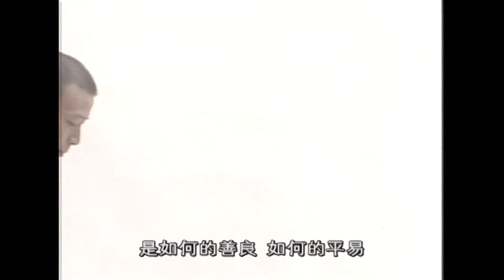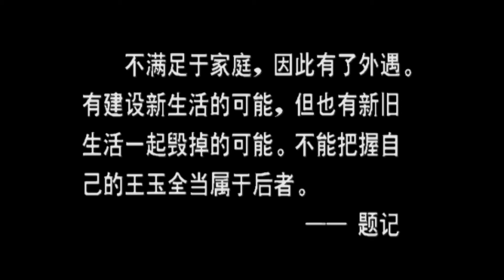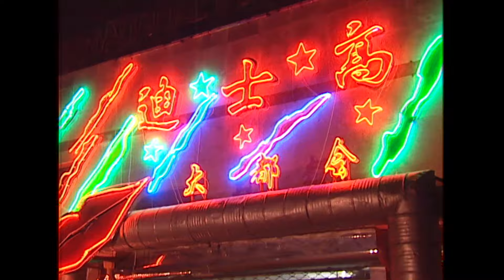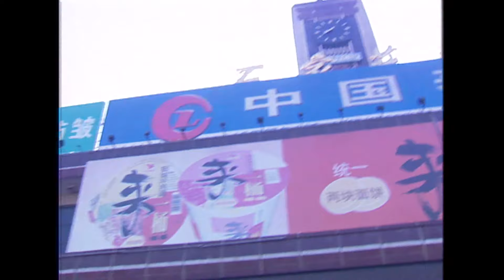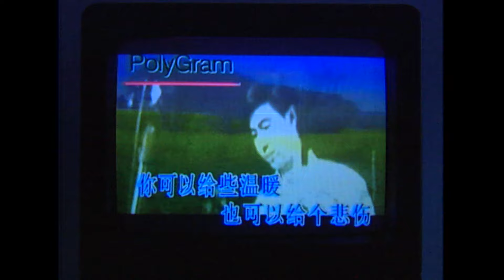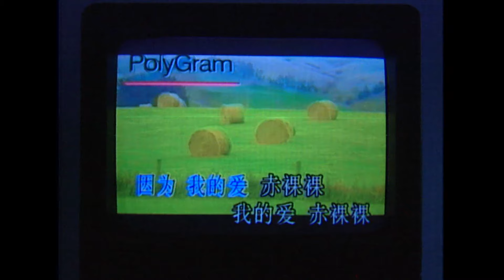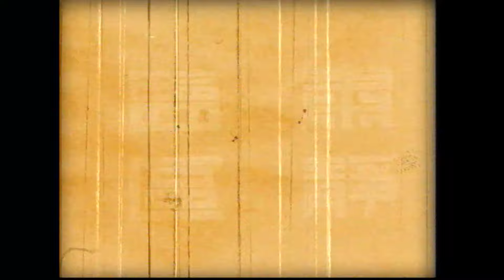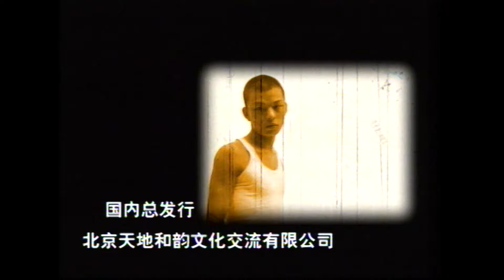命案十三宗 01 痴情民工爱上绝情三陪女却不得善终 外遇上（刘威葳，李沁霖，高群书，李进荣） 【豆瓣高分8.8 真实案件改编——经典刑侦剧】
《命案十三宗》是高群书、柏杉执导的警匪、悬疑类电视剧，刘威葳、李沁霖、高群书、李进荣等主演，2000年出品，每一个故事取材于生活中真实发生的案件。